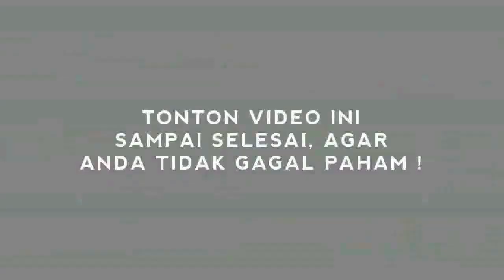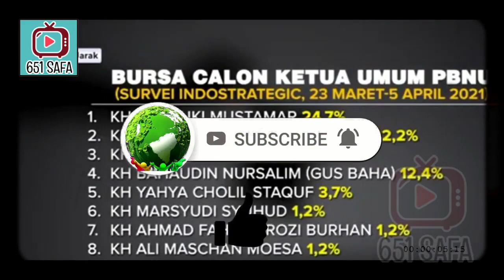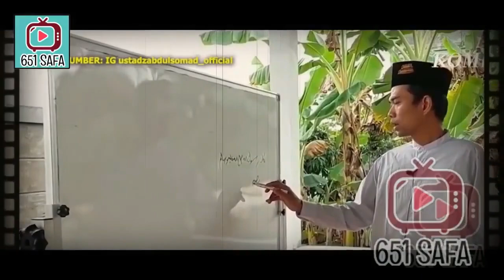P4YAHH ! KETUM NU SETARA BUZZERP JKW ABU JANDAA !